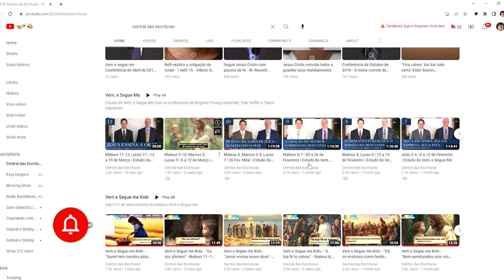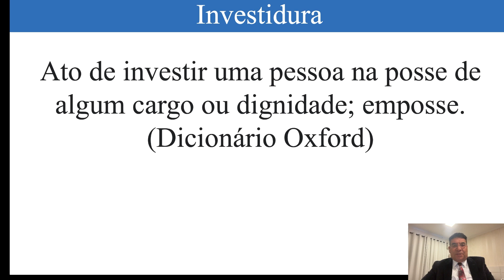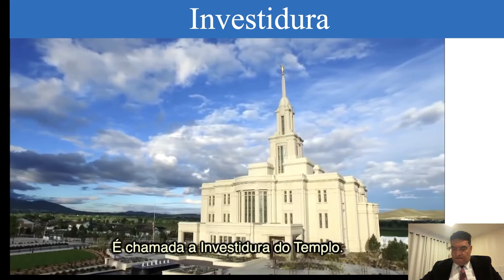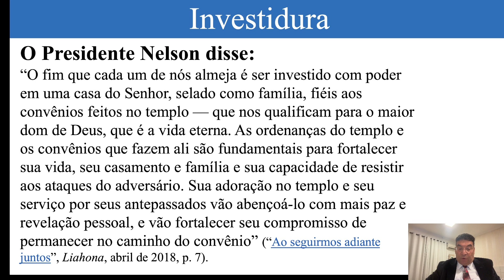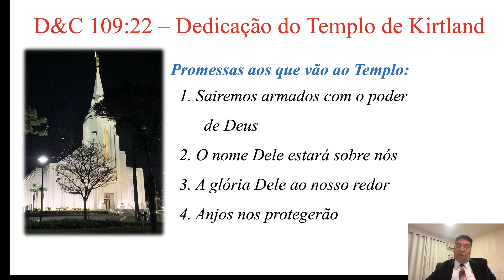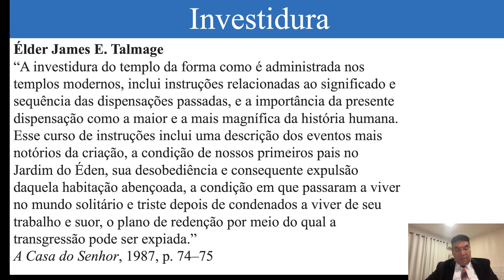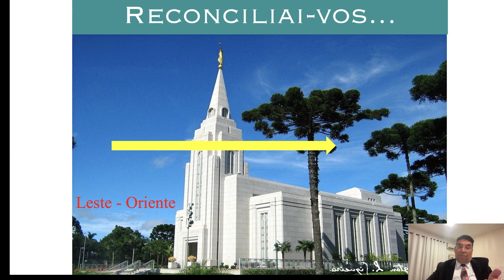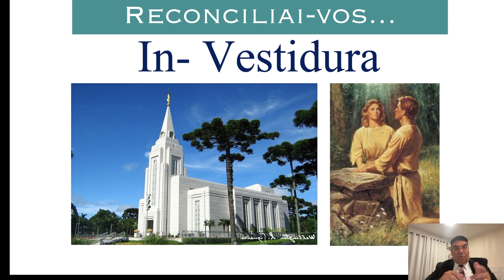A Casa do Senhor - Parte 14 "Investidura"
Prepare-se para receber ensinamentos valiosos e inspiradores sobre o Templo, que o motivarão a ser ainda melhor para se preparar para entrar na Casa do Senhor. Além disso, compartilhe esta oportunidade com seus irmãos da Igreja, curta e comente.

Não perca a oportunidade de crescer espiritualmente e se fortalecer na fé. Junte-se a nós e deixe-se enriquecer pelas palavras de sabedoria e amor de nosso querido professor.

Quem é Getúlio Silva?

Serviu como bispo, Conselheiro de Estaca, Presidente de Estaca, Presidente de Missão, Presidente do Templo de Curitiba e atualmente Líder de missão de serviço Brasil Sul.

Não percam essas aulas! Serão incríveis 😊